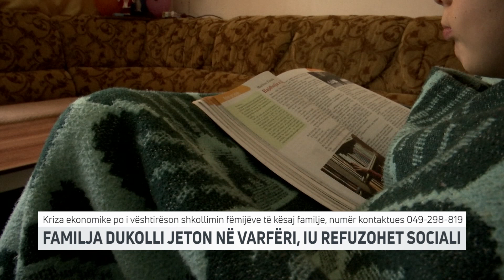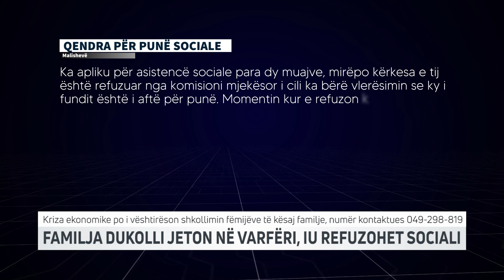Familja Dukolli jeton në varfëri, iu refuzohet sociali | T7